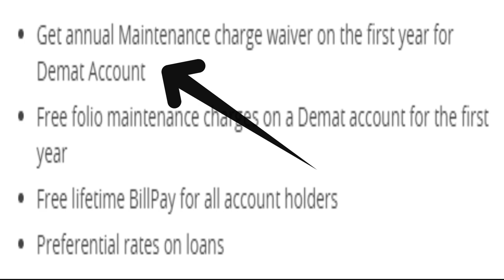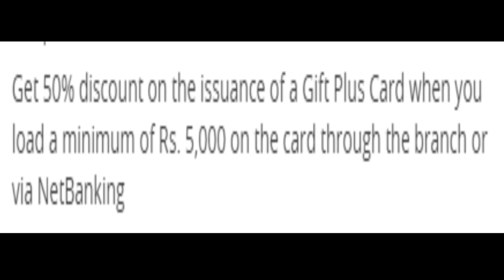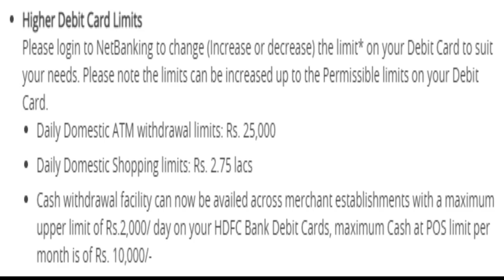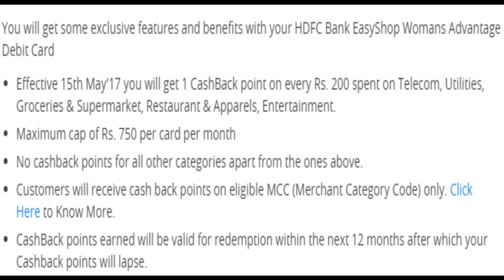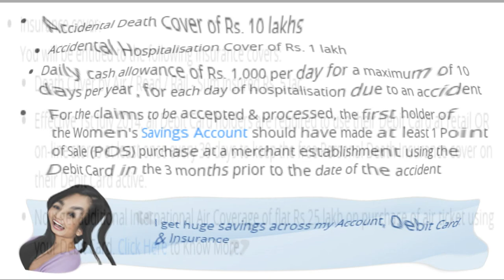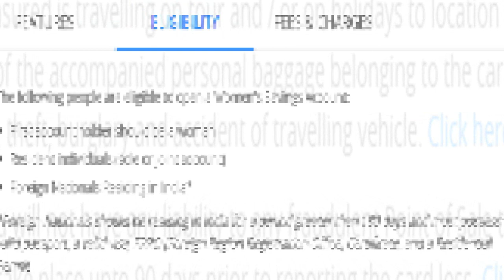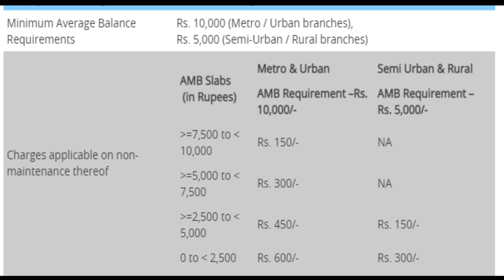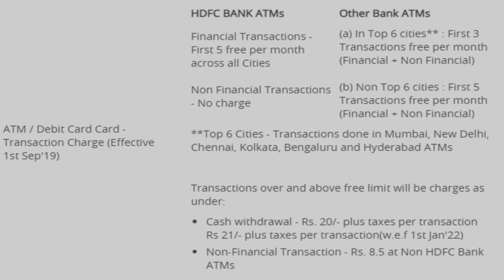HDFC Women's Savings Account | Easyshop Women's Advantage Debit Card | Exclusive Loans & Insurance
Dosto, eis video me apko Hdfc bank k Women's Savings Account k bare me puri jankari milega. Hdfc Women's Savings Account me apko Exclusive Easyshop Women's Advantage Debit Card milta he. Easyshop Women's Advantage Debit Card aur Women's Savings Account k sath Hdfc Bank apko bohut sare Insurance Coverage deta he.

In this video,I explained full details about Hdfc Bank Women's Savings Account. HDFC Women's Savings Account provides you Exclusive Easyshop Women's Advantage Debit Card huge extra-ordinary Insurance Coverages.

00:00 Introduction
00:44 Key Features Or Main Benefits Of this Account
03:50 Debit Card Full Details
06:54 Insurance Coverage
09:00 Eligibility Criteria
09:33 Initial Deposit & Maintainance
09:57 Fees & Charges
12:30 Account Review
12:54 Thank You For Watching

"Techy Finance" is a banking & technology and finance related channel. Here you will get banking, finance, investment related latest videos in Hindi.
Here I will explain latest technology (Technology used in finance sector ) and finance (Like- Credit Card, Banking, Banking Technology, Mutual fund, Stock Market, Investment etc) in Hindi.